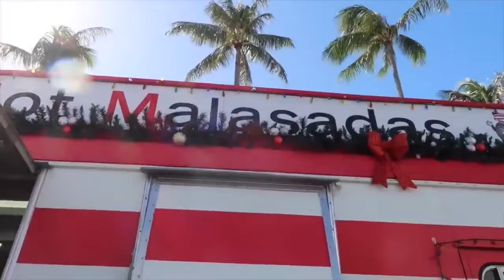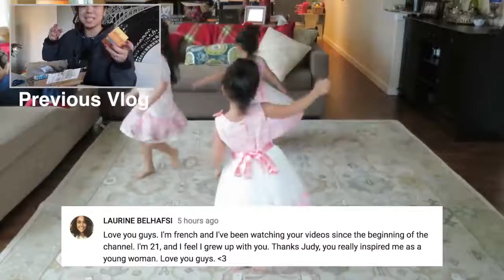HOW NOT TO ACT IN PUBLIC SCARY MOMMY January 04, 2018 ItsJudysLife Vlogs